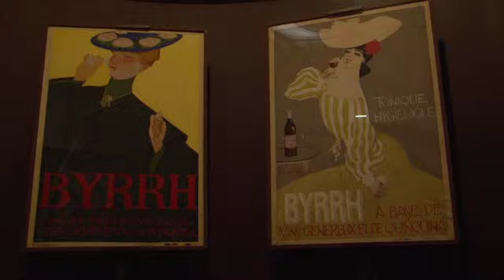Mémoires des Rives : Thuir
Mais l’histoire de l’exil n’a pas que des versants sombres. Les fêtes étaient nombreuses et les amitiés ressérées. Ainsi, le groupe de catalans du sud se retrouvait souvent à Thuir, pour partager des moments de convivialité.

Auteur : Lucie Rico